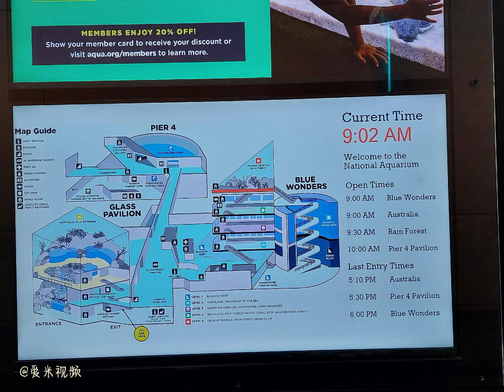National Aquarium in Baltimore 2, 畅游的龟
National Aquarium in Baltimore  2
畅游的龟
视频拍摄于巴尔的摩水族馆2023,5  请欣赏